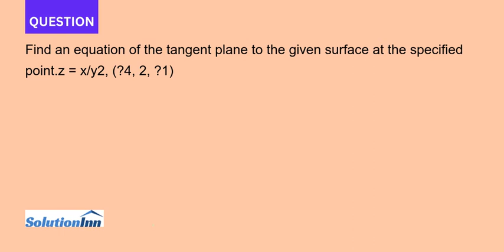Find an equation of the tangent plane to the given surface at the specified point z x y2 4 2 1